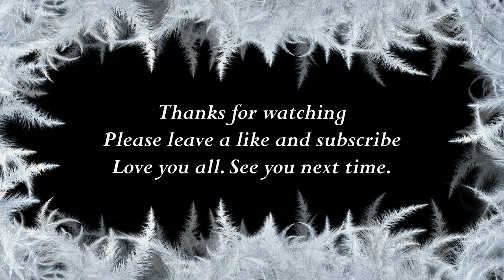How to say Nellie in Nepali